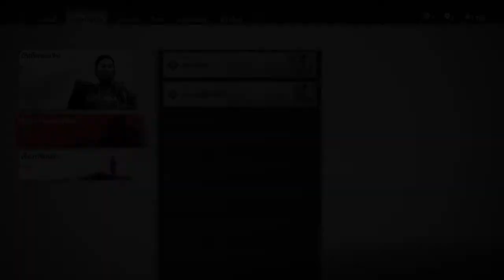Ghost of Tsushima_20210204021442